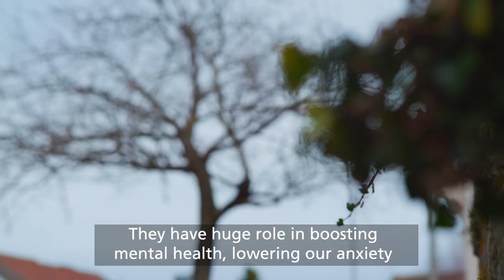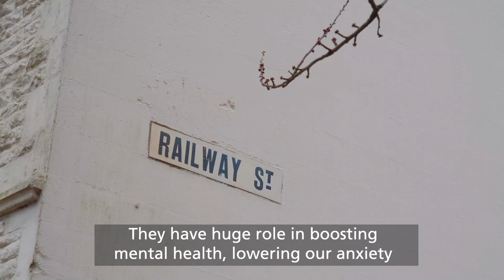My Relationship with Trees in Wales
A short film where individuals share their thoughts and experiences with trees in Wales from urban to rural.